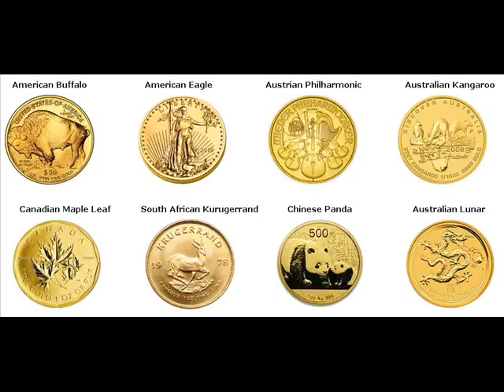Rare Gold Coins For Sale Sigel Township Michigan